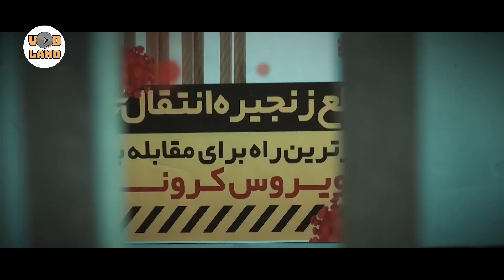سریال آزادی مشروط - قسمت 1 | Serial Azadie Mashrout - Part 1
سریال آزادی مشروط - قسمت 1

خلاصه داستان:
قصه سریال درباره سه زندانی است. آنها به‌‌دلیل جرمی که مرتکب شده‌اند، در زندان به‌سر می‌برند اما ورود ویروس باعث شده است آنها آزادی مشروط را تجربه نمایند و بتوانند با خدمت کردن، بخشی از دوره محکومیت خودشان را جبران کنند.

کارگردان: مسعود ده نمکی
تهیه کننده: مسعود ده نمکی
نویسنده: کریم خودسیانی و شهاب عباسی

برای مشاهده قسمت های دیگر سریال آزادی مشروط  بر روی لینک زیر کلیک نمایید:

Serial Azadie Mashrout - Part 1

Synopsis:
The story of the series is about three prisoners. They are in prison because of the crime they have committed, but the arrival of virus has made them experience conditional release and they can compensate a part of their sentence by serving.

Release: 2022

Director: Masoud Deh Namaki
Producer: Masoud Deh Namaki
Author: Karim Khodsiani and Shahab Abbasi